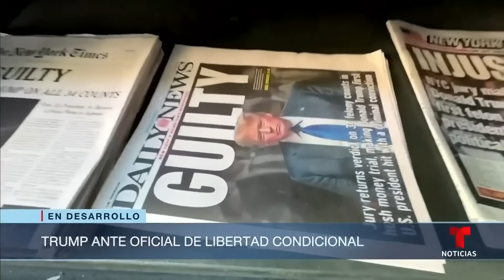"Solo quiero tu voto". Así bromeó Trump en mitin con latinos con calor infernal | Noticias Telemundo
Video oficial de Noticias Telemundo. El expresidente relanzó su estrategia para los votantes latinos y allí dijo esas palabras por las que ahora lo critica la campaña de Biden. Horas después, Trump fue entrevistado por un oficial de libertad condicional para determinar su sentencia.